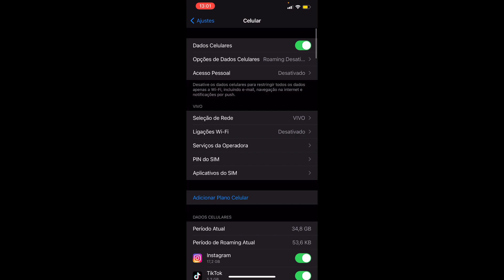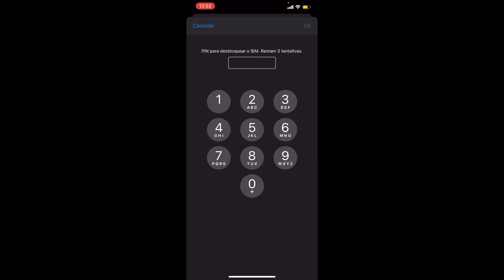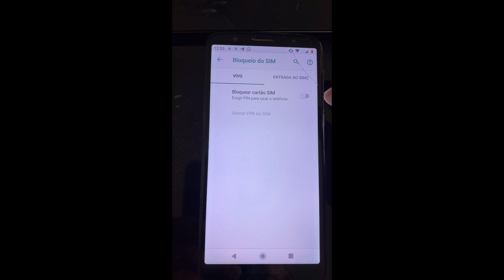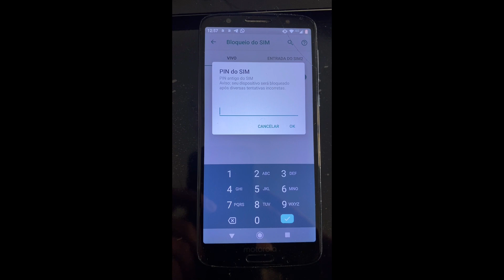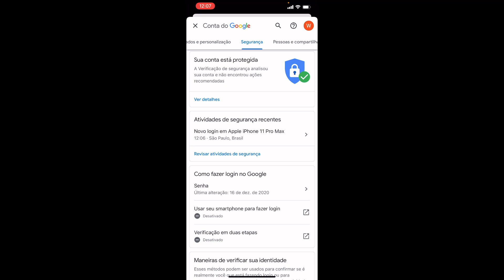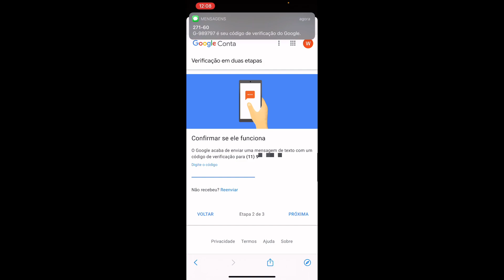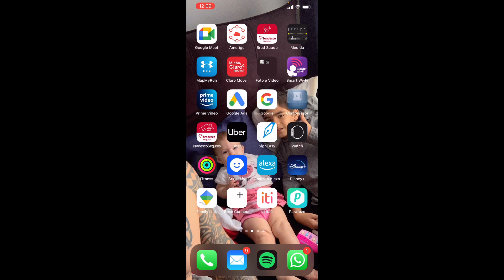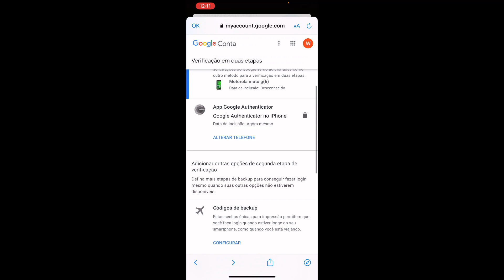ROUBO DE NÚMERO DE CELULAR E WHATS - COMO NÃO TER SEU NÚMERO ROUBADO - TOGURO PERDE NÚMERO E E-MAIL!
Fala pessoal, nesse vídeo ensino como vocês blindarem seu celular e seu número, para não correr o risco de ter seu número de celular roubado pelos golpistas, neste vídeo temos o influenciador Toguro Vlogs @TOGURO2023 @mansaomaromba que um de seus números de celular roubado pelos golpistas e seu whats hackeado pois não tinha verificação em 2 etapas, nesse vídeo ensino não só isso mas como cadastrar a verificação de 2 etapas também nas suas contas de e-mail através do google authenticator que hoje é impossível ser hackado quem utiliza esse autenticador.